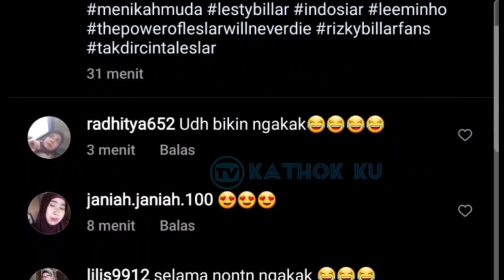Kemesraan Leslar Bikin Shandy & Juragan 99 Baper❓ Kakak KECEPLOSAN, Lesti Billar Malam ini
Jangan Lupa: _
Thankz!!..